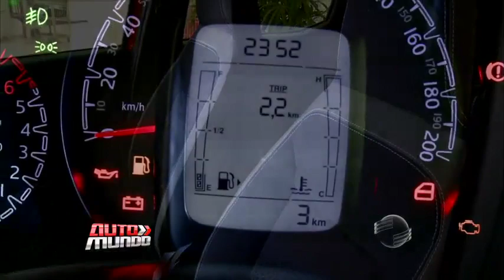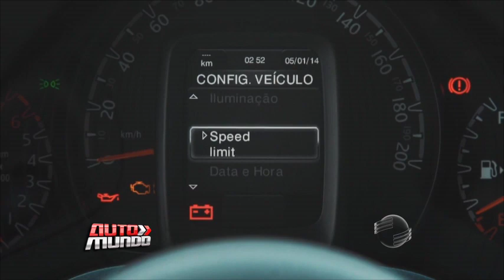Fiat Mobi: Carro urbano com uma pegada aventureira